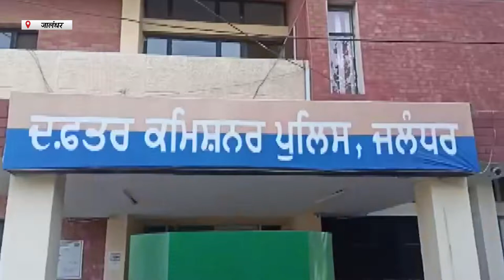Hulchul Prime Bulletin | 23 November 2022 | Hulchul TV